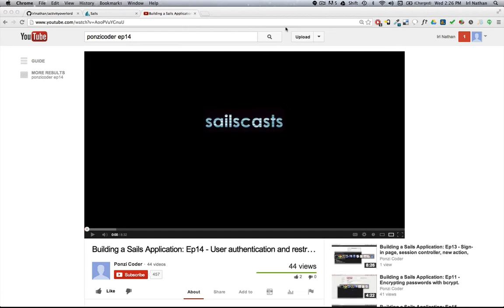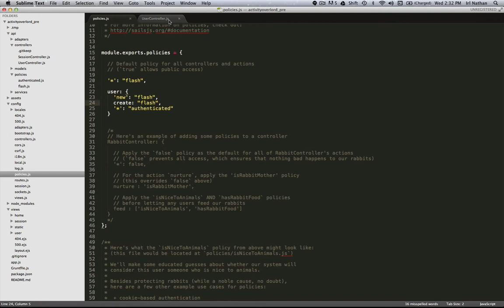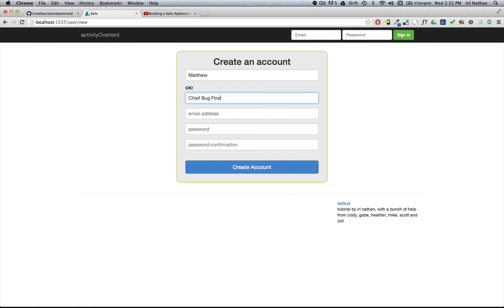Building a Sails Application: Ep16 - Fixing an issue with policies in episode 14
This is a part of a series of screencasts which build a sails application from scratch.  The series will cover many important topics and features such as authentication, policies, real-time updates, databases, and much more.

To see all related videos to activityOverlord be sure and check out